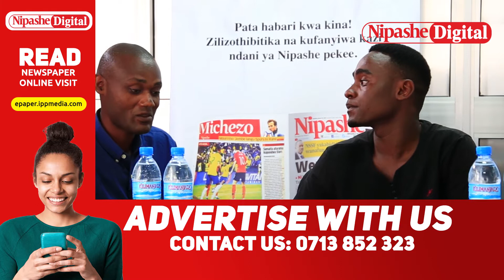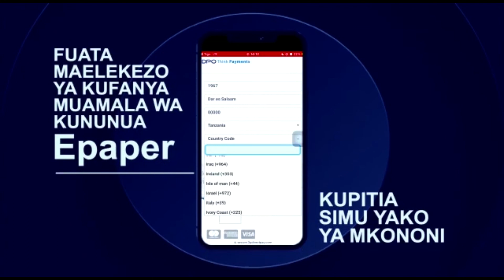WATANZANIA WABUNI MASHINE YA KUVUNA SUMU YA NYUKI/INATIBU SARATANI, HIV NA KISUKARI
Kwa kutambua mchango wa ubunifu katika maendeleo ya nchi kiuchumi na kijamii, NipasheDigital inakuletea kipindi cha NipasheNaTeknolojia ili kuionyesha watanzania mbalimbali ambao wamethubutu kubuni teknolojia zenye kuleta manufaa kwa jamii.